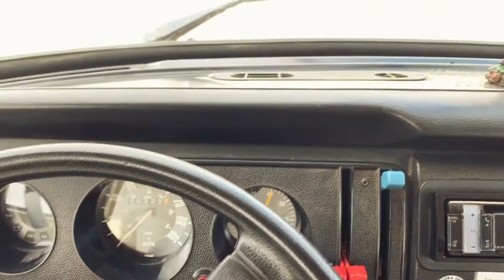1978 VW bus ( westy) tour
A quick tour of our 1978 VW camper available for rent. She is available for photo shoots, driving experiences , camping , and video work. She is also a hit at weddings. She has been seen on many tv shows and lots of photo work. She has worked for HBO, the discovery channel, Roxy, Koloa surf company and many more. for camping), Turo, and check her out at beachgypsyclassics...